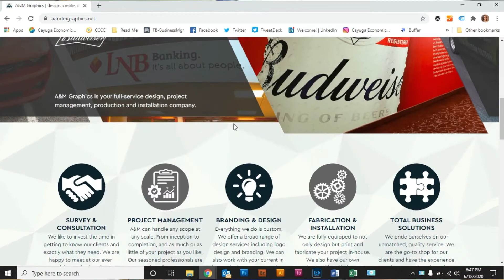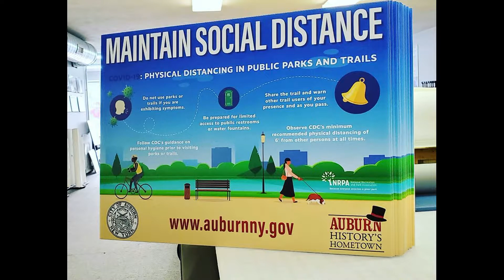A&M Graphics, Inc. – 2020 Small Business of the Year – in Business 5 Years or More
Every year we celebrate both a newly emerging and an established small business in our community.  This year, the Small Business of the Year – in Business 5 Years or More Award goes to A&M Graphics, Inc.!

Congratulations to Matt, Al, and the whole A&M Graphics team!